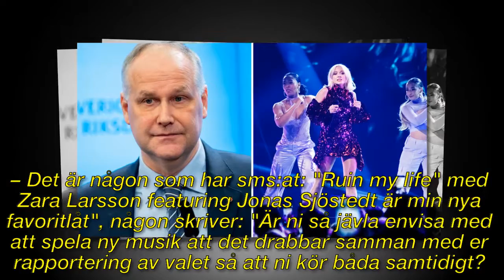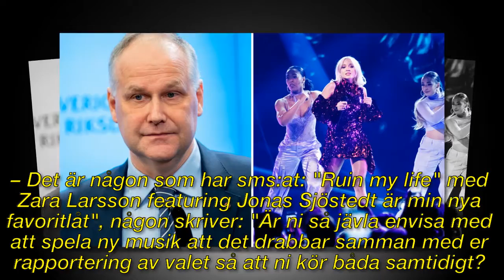Förvirringen i sändning – efter missen i Sveriges Radio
► Registrera för mer information:
► För frågor om upphovsrätt, vänligen kontakta:

Bild av CC-licensen:
Https: // Plaughter.com